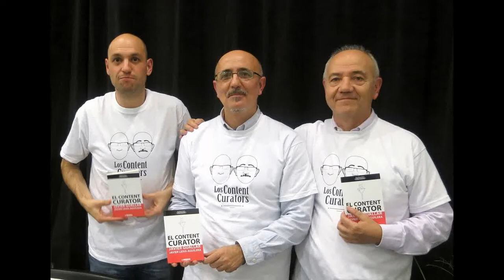Fotos de la presentación del libro "El content curator"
Presentación del libro "El content curator" en la Librería Alibri de Barcelona.